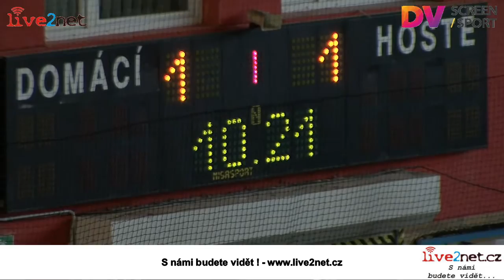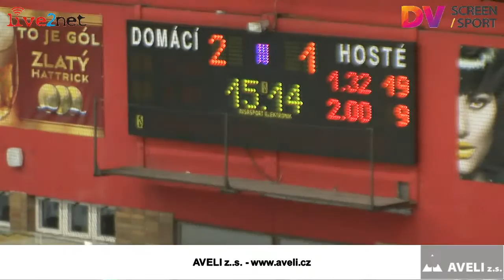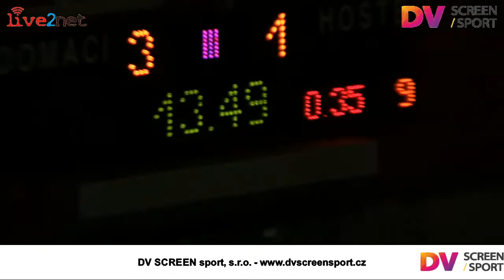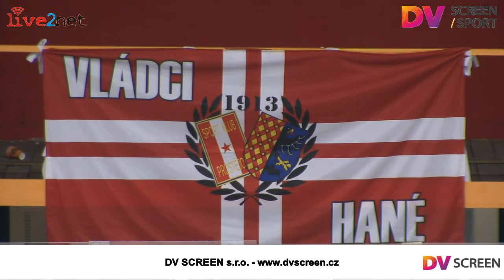LHK Jestřábi Prostějov vs. SK Horácká Slavia Třebíč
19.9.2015 - WSM Liga - lední hokej - LHK Jestřábi Prostějov vs. SK Horácká Slavia Třebíč